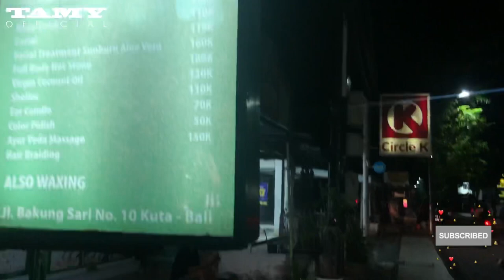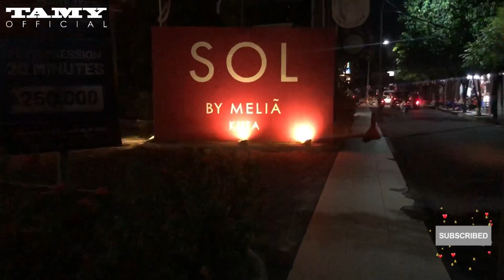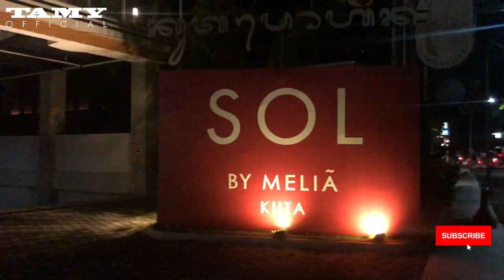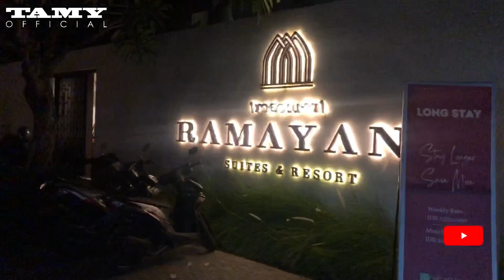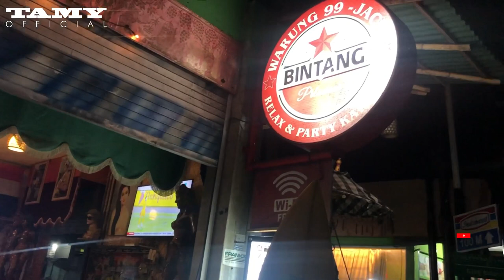Vlog Bakung Sari Street Kuta & Restauran Dayu 1, That is Closed Permanently? Bali Update 2022